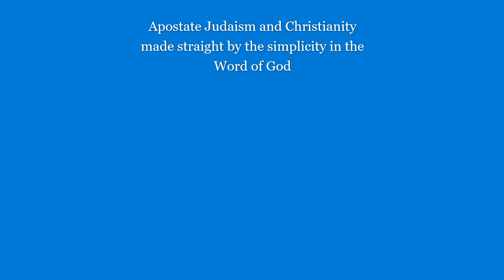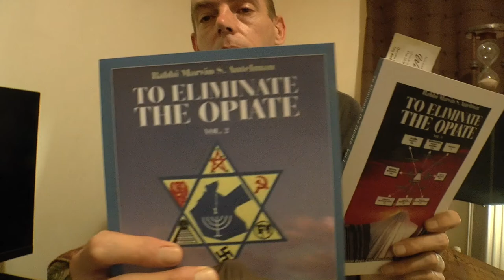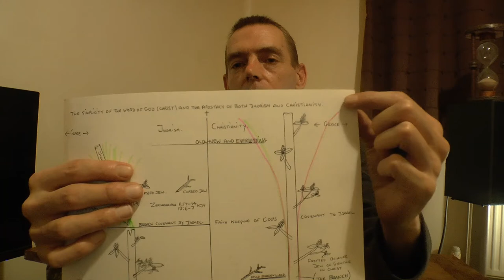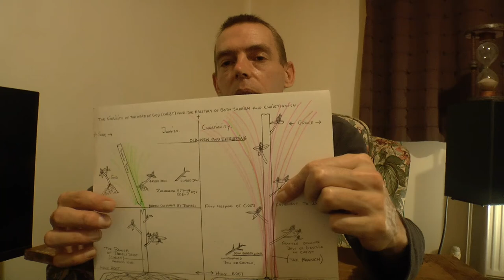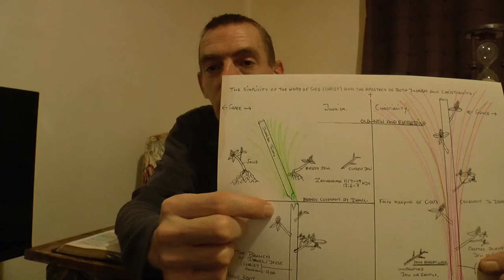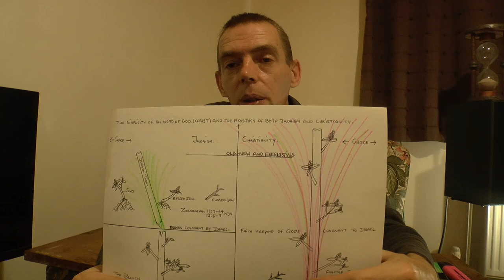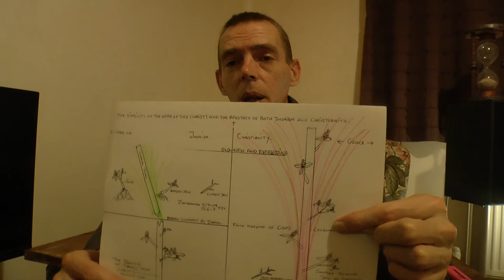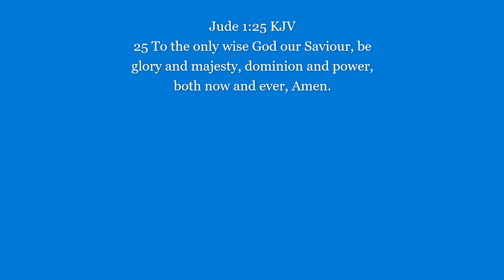Apostate Judaism and Christianity made straight by the simplicity in the Word of God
A simple diagram along with commentary clearly showing the Apostacy within both Judaism and Christianity.

Both faiths have gone astray from the straight and narrow way from the beginning all be it not all have strayed with it of both faiths as few remained faithful to the Word and way, Moses in Deuteronomy 32 prophesied Israel's falling away as did Paul the Apostle of Jesus Christ to the Christian saints in Thessalonica.

Both faith camps have also been infiltrated simply to give both a bad reputation by the likes of the Jesuits, Illuminati and the infiltrated freemasonry and supporters of such wicked men lacking in faith in God, all have agents to establish dichotomous groups to divide up opinion and undermine the authority of the Word of God both within Judaism and Christianity, to discredit the Word of God contained and preserved in the King James Holy bible including the books of the Torah, the Tanakh and the New testament.

Judaism has been fulfilled by the Lord and Christ, Jesus and is no longer true to the original law and the Word of God, Rabbinical authority has replaced the final authority of God's Word bringing into Judaism heresy's and Babylonian Talmudism containing traditions and opinions of men contrary to the Holy Word of God revealed, two wrongs do not make a right.

Christianity does not need to reform, those professing heretical Christians simply need to repent as do the Judaic faith groups to believe in the Word of God Jesus Christ the Lord.
Acts 20:21 ; Mark 1:15 ; John 3:7 ;  Hebrews 13:8 ; 1 Timothy 2:1-6 KJV